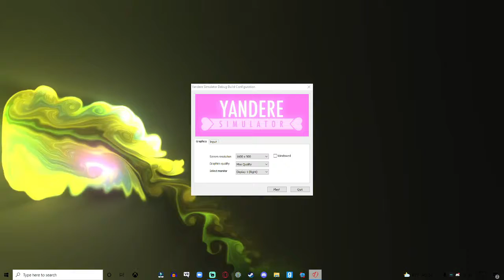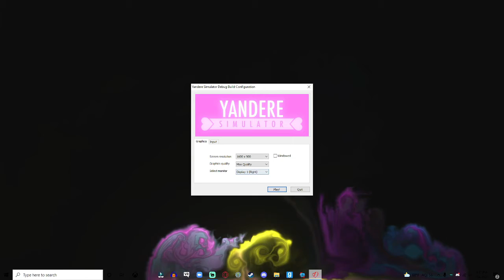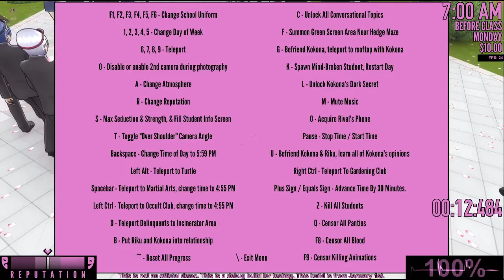oh boy is that my pie mmmm [yandere sim] episode one